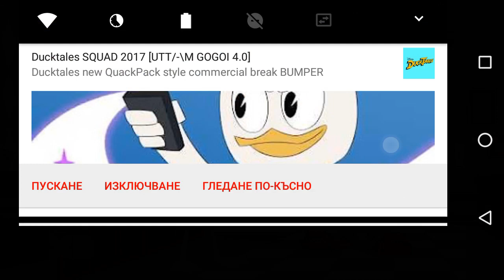Ducktales goofy with ketchup moment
This moment with goofy is extremely funny 😂😄😆😂😆😄